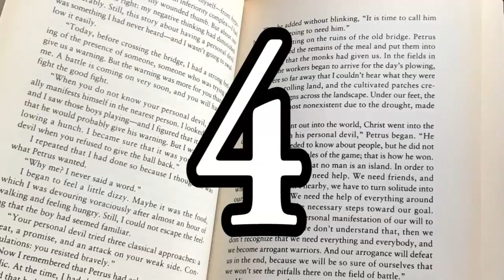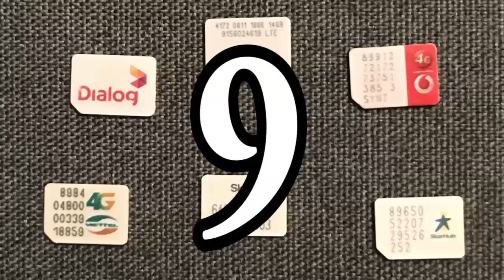THE BEST TRAVEL TIPS AND TRICKS!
These are my ultimate tips from traveling after returning from a 15 month trip. I learnt these through my highs and lows along my journey.

I wish I'd known these before heading away so I hope my personal experiences can help someone out there.